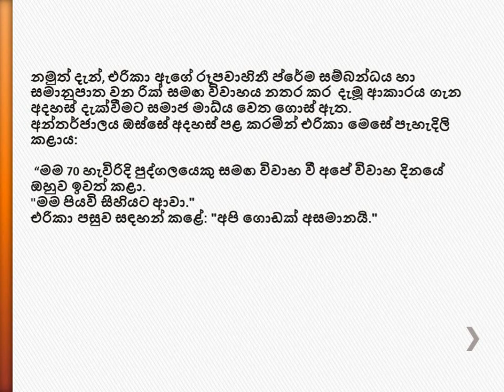70 The boyfriend refused 23 The girlfriend .....70 පෙම්වතා ප්‍රතික්ෂේප කළ 23 පෙම්වතිය